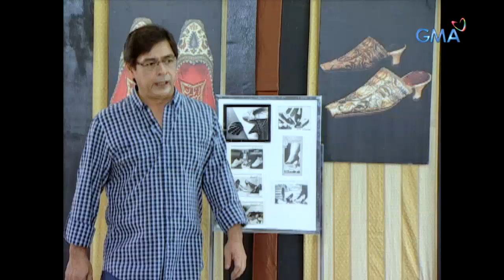Grazilda: Full Episode 13